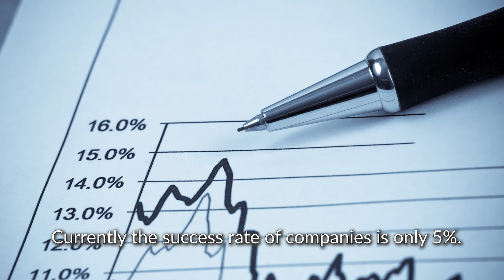Innovation Challenge: Digital Fitness Check (Bets 2019)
We bet that in 2022 at least 500 Swiss companies (SME’s) have used the ‘digital fitness check’ tool and subsequently have started to implement concrete actions.